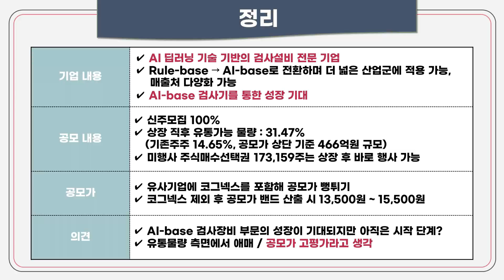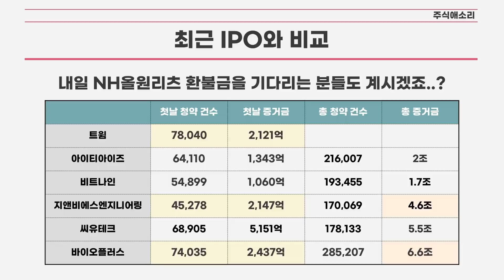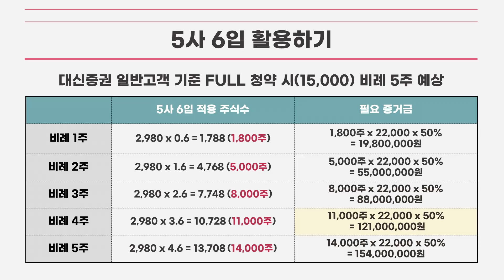[공모주] 트윔 1일차 마감 상황 & 2일차 예상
트윔의 1일차 마감 데이터 확인 하시고,
내일 예상 해봐요!

예측 기반 데이터이기 때문에
내일 경쟁률 확인 하면서 다시 코멘트 드리겠습니다! 감사합니다^^